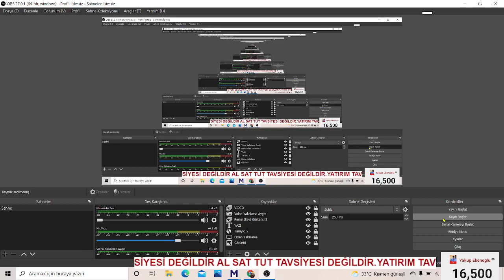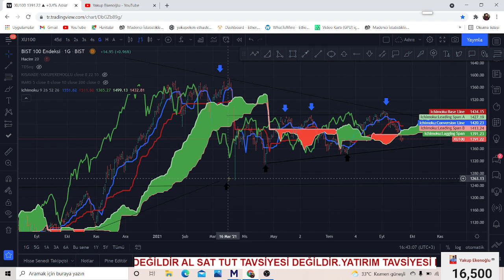MÜJDELERİM VAR ROKET HİSSELERİ KONUKLARIMDA AÇIKLAYACAĞIM KAHİN MORRO USTA LEE VE LUALUA SİZLERLE